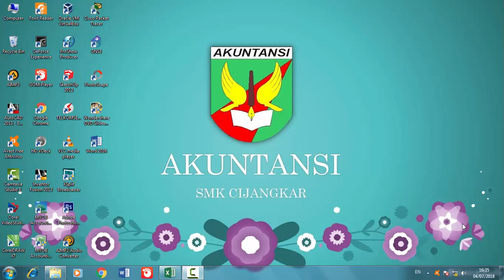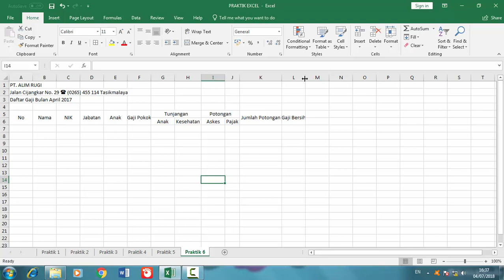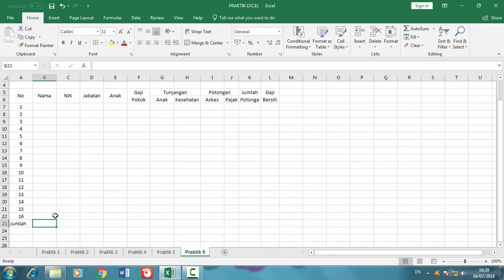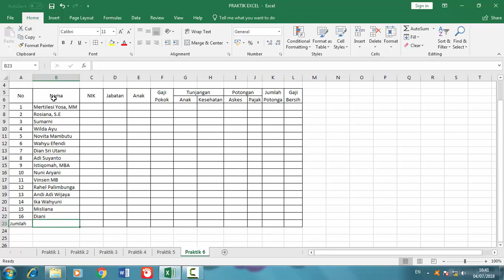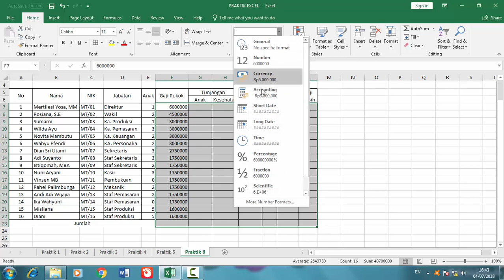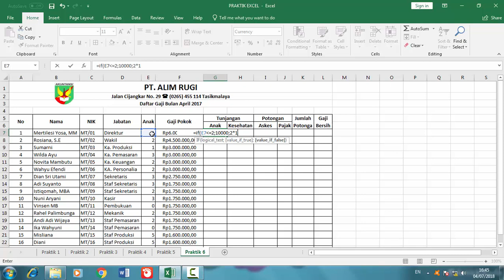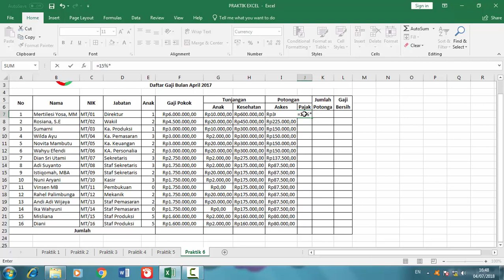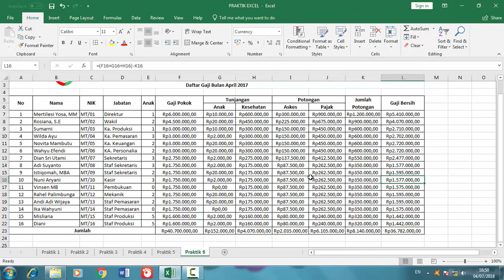Microsoft Excel - Praktik 6 Tabel Menghitung Gaji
Menayangkan penyelesaian contoh soal praktikum 6 aplikasi microsoft excel..

Sekedar dokumentasi pengerjaan soal,
mudah-mudahan bermanfaat, terimakasih.